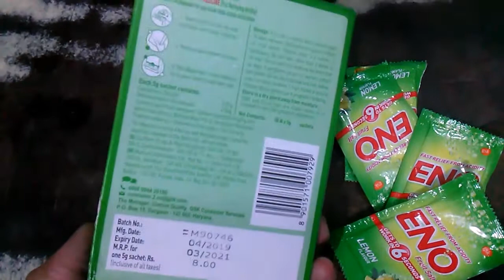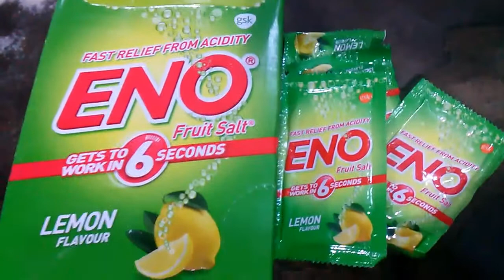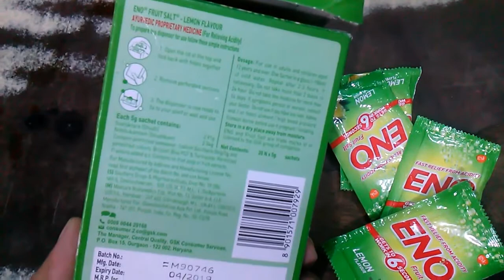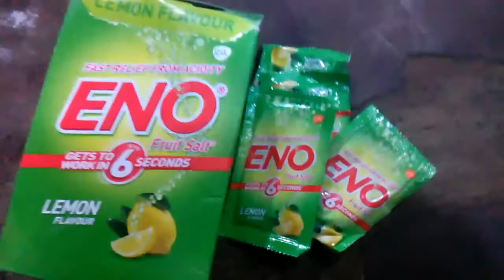মাত্র ৬ সেকেন্ডে ভয়াবহ গ্যাসের সমস্য সমাধান || Fast Relief from Acidity || ENO® || বুকে জালাপোড়া